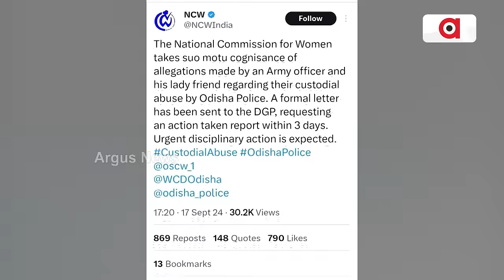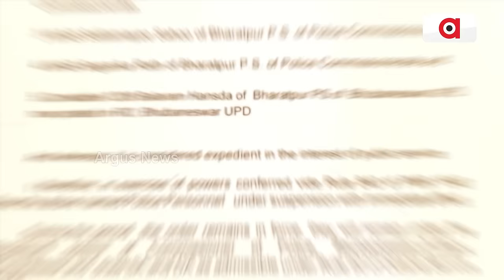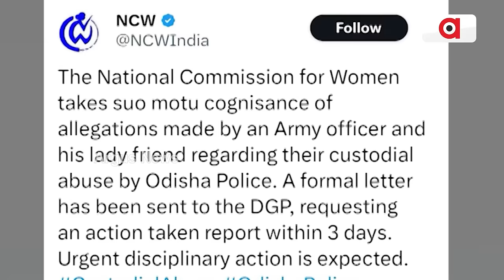ସସପେଣ୍ଡ ପୋଲିସଙ୍କୁ ଜେଲ ପଠାଅ ପୀଡିତାଙ୍କ ପରିବାର || Attack on Army officer And Ankita Pradhan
ସସପେଣ୍ଡ ପୋଲିସଙ୍କୁ ଜେଲ ପଠାଇବାକୁ ଦାବି କଲେ ପୀଡିତାଙ୍କ ପରିବାର । ସାମ୍ନାକୁ ଆସିଲା ପୋଲିସ ଆକ୍ରମଣର ଶିକାର ଅଙ୍କିତାଙ୍କ ଭିଜୁଆଲ୍ । ହସ୍ପିଟାଲରେ ଆହତ ହୋଇ ଚିକିତ୍ସିତ ହେଉଛନ୍ତି ଅଙ୍କିତା । ଡିଜିପିଙ୍କୁ ଆକସନ୍ ଟେକେନ୍ ରିପୋର୍ଟ ମାଗିଲେ ଜାତୀୟ ମହିଳା କମିଶନ । ନିଲମ୍ବିତ ଆଇଆସି ଦୀନକୃଷ୍ଣଙ୍କ ଲାଞ୍ଚ ମାଗୁଥିବାର ଭିଡିଓ ହୋଇଥିଲା ଭାଇରାଲ୍ ।